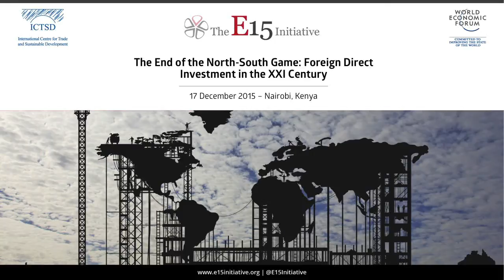TDS LIVE | The End of the North-South Game: Foreign Direct Investment in the XXI Century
Foreign Direct Investment (FDI) has become the most important vehicle to bring goods and services into foreign markets. Traditionally a North-South game, emerging markets today are receiving more than half of FDI flows, while their firms are also rising as outward investors. These changes, and the advent of value chains that directly link trade, investment, and services, especially in Asia, have created new challenges for the international regime that seeks to discipline FDI across borders, now including some 3000 international investment agreement complexly intertwined, with over 500 foreign investors bringing claims against States.

E15 Investment Policy experts and guests will explore structural and sustainable development concerns within the investment regime, including the role of the WTO and RTAs on FDI regulation in this world in flux.